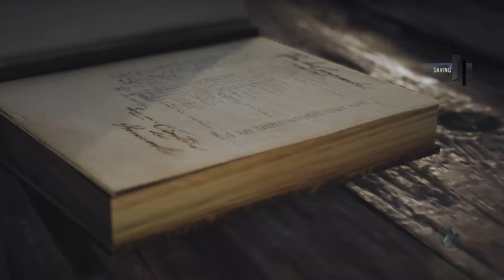Assassin's Creed Unity Part 5 The Silversmith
Assassin's Creed Unity is an action-adventure video game developed by Ubisoft Montreal and published by Ubisoft. It was released in November 2014 for Microsoft Windows,